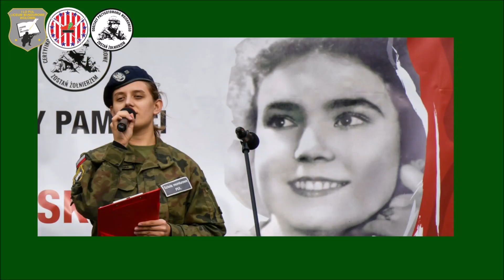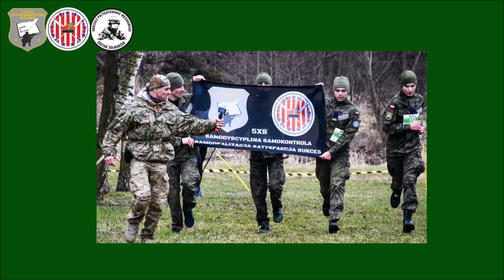Podsumowanie roku 2023 I LO PUL Wołomin odcinek 4